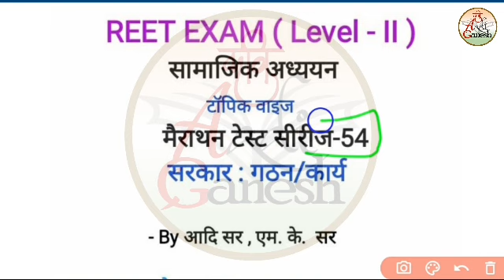सरकार - गठन / कार्य महत्त्वपूर्ण प्रश्न |Test-54 |Reet 2021| Reet Sst Questions | Kavi Aadi Ganesh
सरकार गठन / कार्य महत्त्वपूर्ण प्रश्न |Test-54|
Reet 2021| Reet sst

Reet 2021 सफलता में
यह वीडियो आपके लिए बहुत कारगर साबित होंगे।
जय हिंद

रीट सामाजिक अध्ययन टॉपिक वाइज टेस्ट:
देखने के लिए इस लिंक पर क्लिक कीजिए

REET/CTET मैराथन मनोविज्ञान टेस्ट सीरीज:
देखने के लिए लिंक पर क्लिक कीजिए

Reet-सामाजिक पाठ कक्षा 6 से 10 तक:
फैक्ट टू फैक्ट रूप में देखें

कम्प्लीट इंग्लिश ग्रामर एक वीडियो में
मात्र 6 घण्टे में बेस्ट नोट्स के साथ

सरकार गठन / कार्य  महत्त्वपूर्ण प्रश्न
|Test-54|
Reet Sst new syllabus
राष्ट्रपति के कार्य
 Patwar| Kavi Aadi Ganesh
Bhartiy Sanvidhan w loktantra